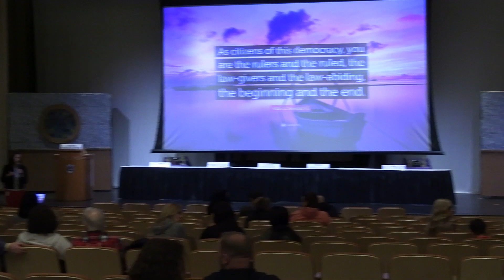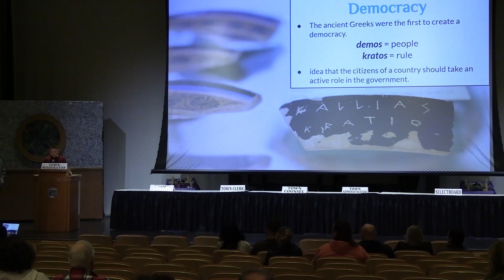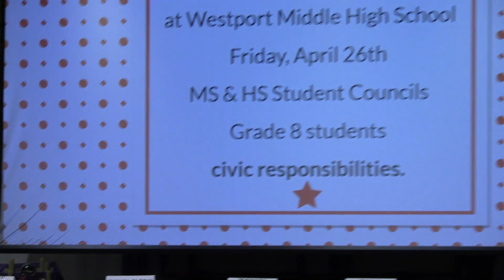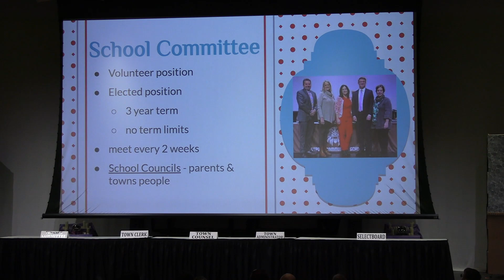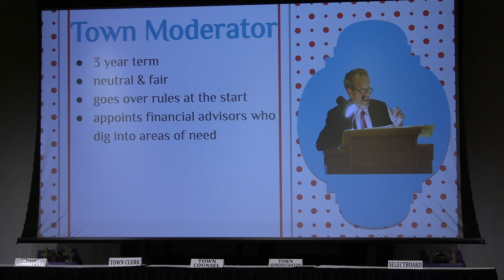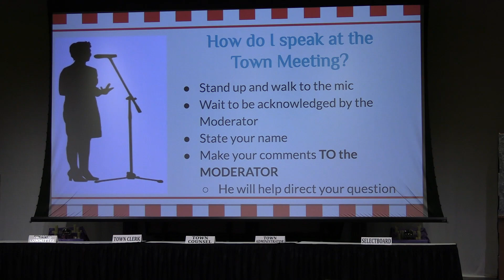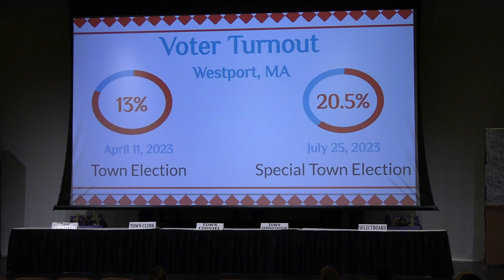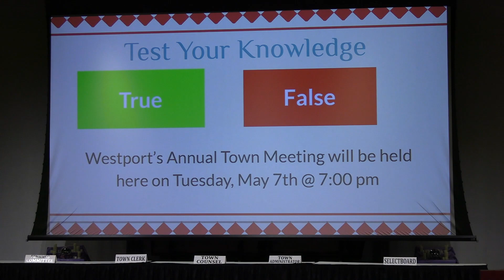8th Grade Civics Showcase - 2024